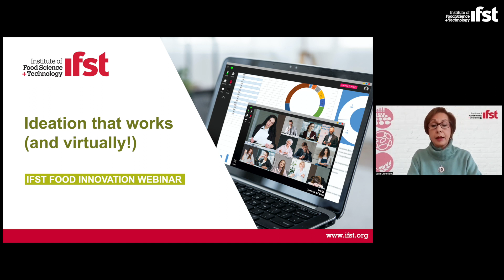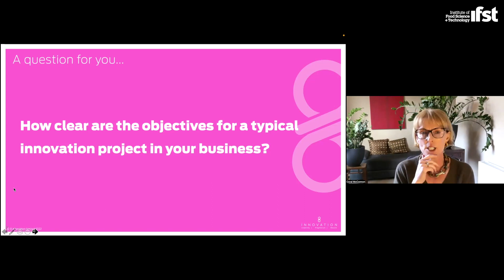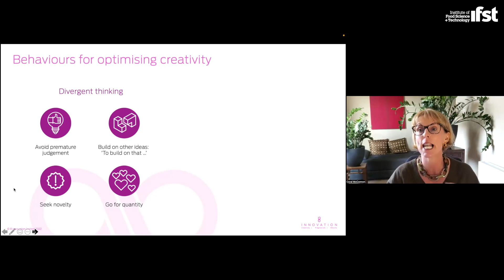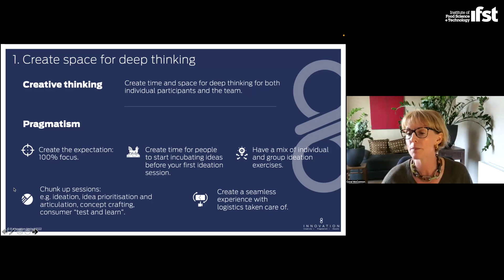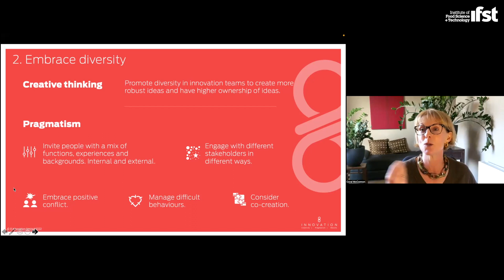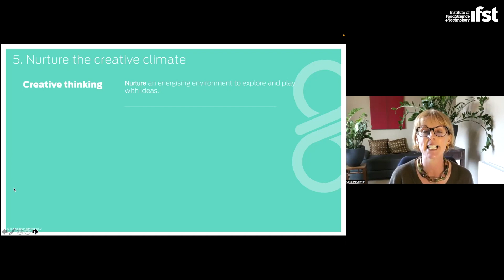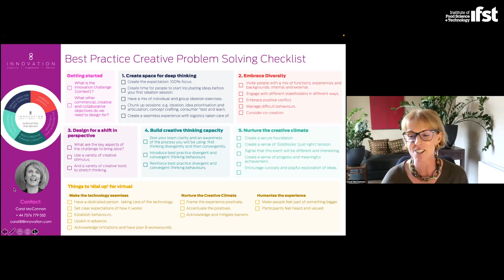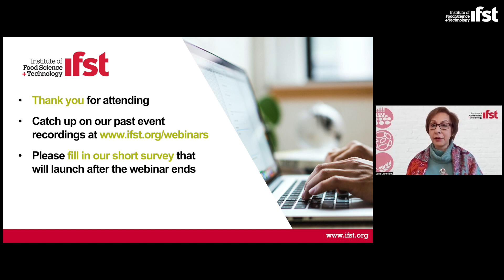IFST Webinar: Ideation that works (and virtually!)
Innovation is the lifeblood of many food and drink companies. Yet often innovation workshops are, at best, exhausting and, at worst, disengaging, especially if they are conducted virtually. In this session  our speaker shares practical best practice learnings on what really works when running idea generation sessions, with a special focus on harnessing the opportunities the virtual world offers.

The importance of having razor sharp focus: being clear on your objectives and designing to deliver on these.

Organised by IFST Food Innovation (Product and Packaging) Special Interest Group